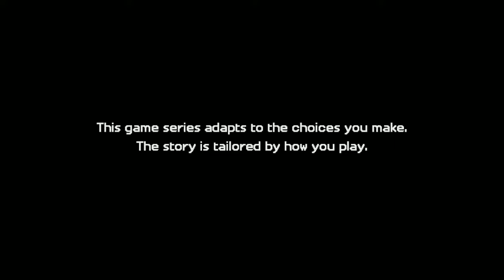Minecraft Story Mode Episode 3 Season Two Gameplay Walkthrough Playthrough Let's play Part 1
Minecraft Story Mode  Season Two Episode 3 Full Game Gameplay Walkthrough Playthrough Let's play FAQ Ending Final mission
Title: Minecraft: Story Mode - Season Two
Genre: Adventure
Developer: Telltale Games
Publisher: Telltale Games
Release Date: 12 Jul, 2017